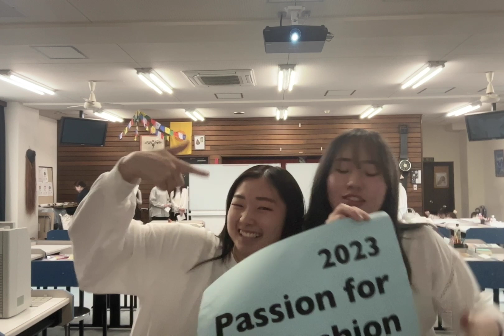fashion show 2023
1st year EFL college students doing their own fashion show. Vocab. areas: clothing, adjectives.